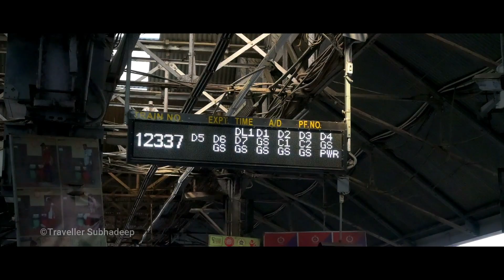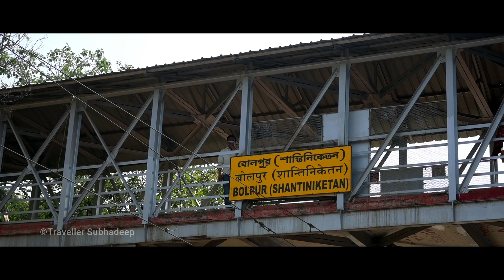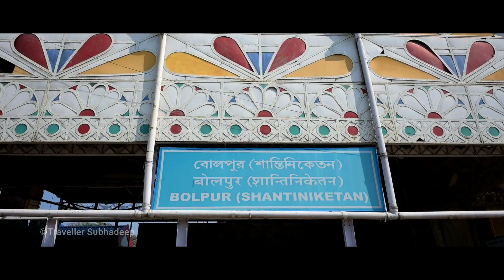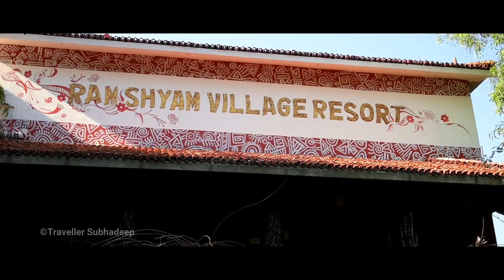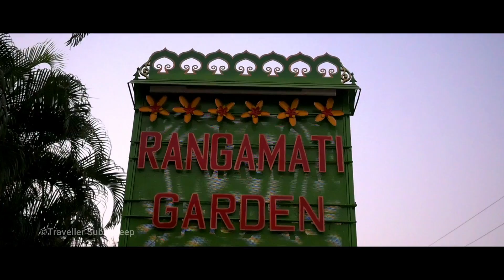Shantiniketan Part - 1 || শান্তিনিকেতন পর্ব - ১ || Sonajhuri Haat || সোনাঝুরি হাট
The Poushmela in winter and the Dol Utsab of Spring, cannot be imagined without Santiniketan. This video is a bit old. It is the time of our trip to Santiniketan in mid-February this year. I am sorry for not being able to upload video for last few weeks. But now this is the time to share my experience of Shantiniketan tour. So, without wasting anymore time, lets start.

HOW TO REACH SHANTINIKETAN

The best way to reach Santiniketan is by train. There are lots of trains from Howrah or Sealdah for Shantiniketan. In addition, if you want to go by bus, you can get the bus by going to Durgapur, Panagarh-Darjeeling junction and get the bus for Bolpur. In both cases it will take about two and a half to three hours. Some of the train details are as follows –
13017 Ganadevta Express
13173 Sealdah - Agartala Kanchanjungha Express
13053 Kulik Express
12337 Shantiniketan Express
13015 Howrah - Jamalpur Kavi Guru Express

BEST TIME TO VISIT SHANTINIKETAN

When it comes to Poushmela in winter and Dol Utsab of spring, you will find huge crowds here. This is the best time for those who want to enjoy that time. Otherwise, you can enjoy Santiniketan in solitude at the time when we have arrived here, February i.e., at the juncture of mild winter and the arrival of spring.

WHAT TO VISIT ON THE FISRT DAY OF ARRIVAL

On arriving Shantiniketan, book a Toto and roam the city as you want. It will hardly take around ₹600 for a day.
He was a very nice person with whom you would like to experience the tour. Now, Have your lunch at Ram Shyam Resort at Sonajhuri. Sonajhuri Hat is basically a weekly handicraft market. The main attraction of this market is the work done by the local people. At this market you can find Ektara, handmade jewellery, leather bags, gold ornaments, beautiful wooden decorating items, chairs and other beautiful things. You will also find assorted "Junk jewellery" and terracotta work items. Things are bought here every week by several reputed boutique companies of Kolkata which you later buy online. So, if you get a chance to buy; then get those from here at a much lower price. After Sonajhuri you may visit the bank of Khoyai river to witness the mesmerizing beauty of sunset.

 1. Rangamati Garden Resort – Where we have stayed. But you may get some better options as well
2. Hotel Royal Bengal
3. Hotel Aayes & Resort
4. The Mud House – Highly Recommended

| Device Used |
Camera - Nikon Z50 paired with DX 16-50mm Z mount Lens Microphone - Boya BYM1 or Boya BYMM1 Tripod - Manfrotto MTPIXIPLUS-GY PIXI Plus Mini Memory Card - SanDisk 64GB Ultra SDXC UHS-I Memory Card - 100MB/s